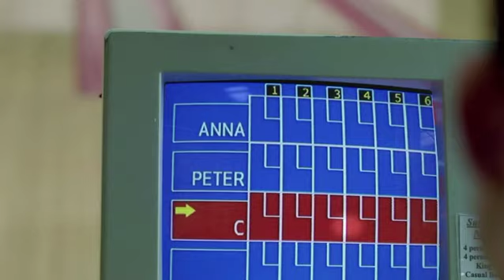Puma bei clubsale.de - Sportlifestyle Company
Puma - in einer Vielzahl von Sportarten vertreten - hat Geschichte geschrieben. Begonnen hat alles 1948 mit der Gründung einer Schuhfabrik durch Rudolf Dassler, die er zusammen mit seinem ebenfalls recht bekannt gewordenen Bruder Adolf Dassler führte. Heute lässt Puma die Herzen seiner Fans nicht nur durch trendige Sneaker höher schlagen, sondern das Sortiment umfasst auch stylische Streetwear und die dazu passenden Accessoires.